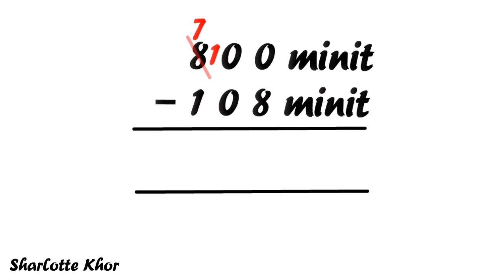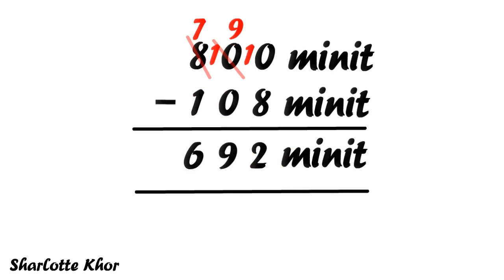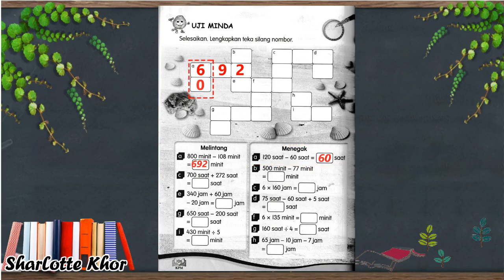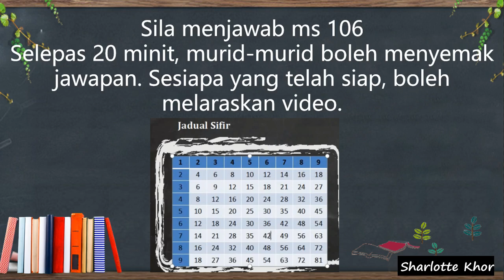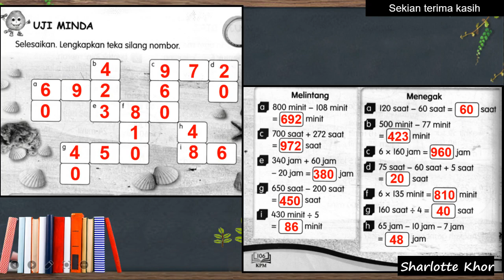Buku Aktiviti Tahun 3 ms 106